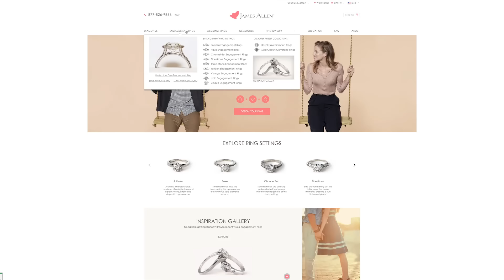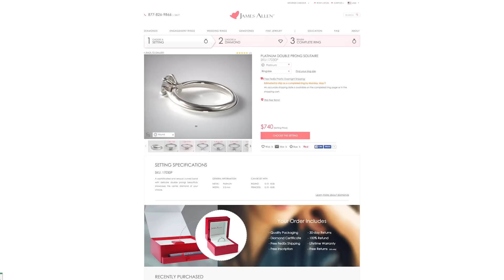Important things to think about before popping the question?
Today we discuss the 4 things to think about before getting married.

1)Meet a girl

2)Fall in love

3)Figure out how to propose

4)Get the Ring! We recommend using JamesAllen.com

JamesAllen.com is a one-stop shop for finding the perfect engagement ring. With over 90,000+ certified conflict free diamonds and hundreds of settings, you will have endless options to make sure that you have found the right one. Whether it's yellow gold, white gold, rose gold or platinum, you are sure to be taken care of!amesAllen.com shows you the actual diamonds that you can chose from with their HD 360° view of their diamonds-- zoomed up to 40x magnification! They also have gemstones and wedding bands. Buying online with a site like JamesAllen.com is 30-50% cheaper than regular retailers and their sales associates are non-commissioned and available 24/7.